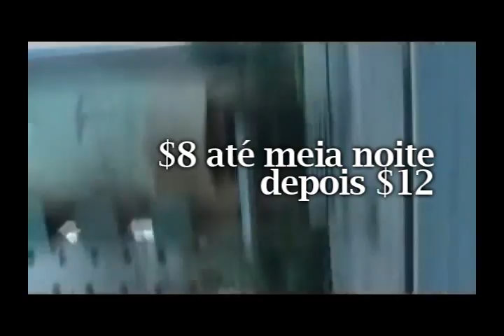Noite Defenestrada - 17/09/10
Noite Defenestrada!

Homemade Blockbuster
Yokofive
discotecagem defenestrada
Wonka Bar
sexta, 17/09/10
$8 até meia noite
$12 depois
Rua Trajano Reis, 326 - São Francisco